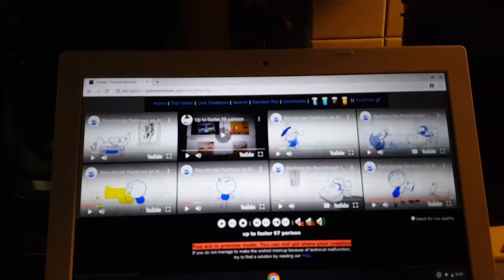Up to faster 65 parison